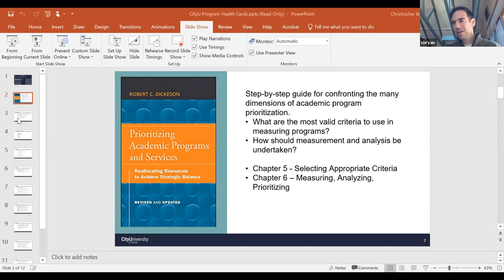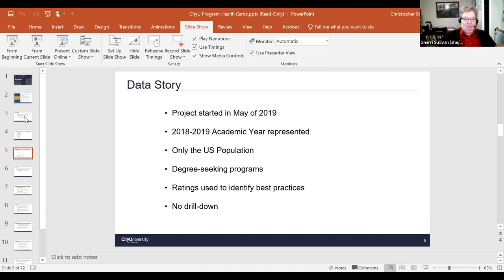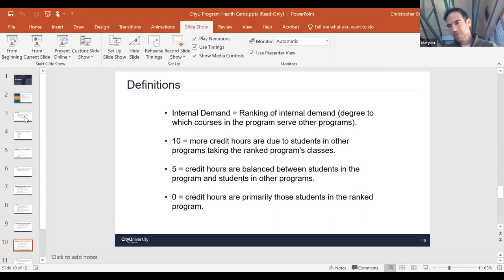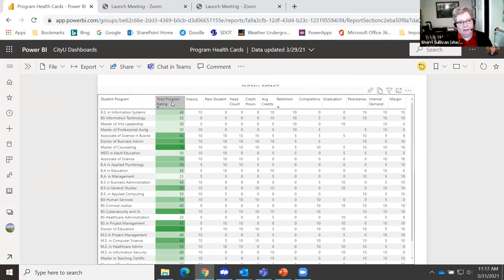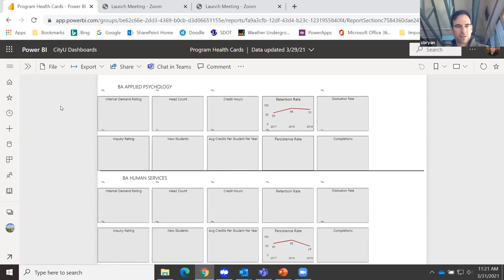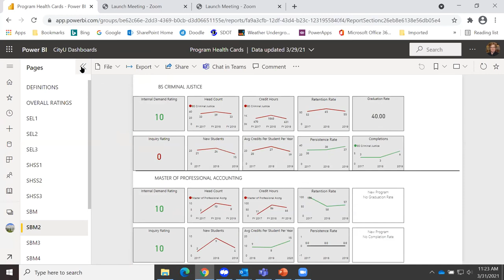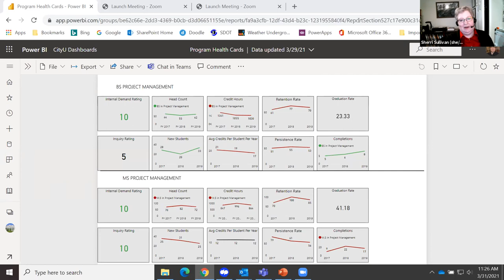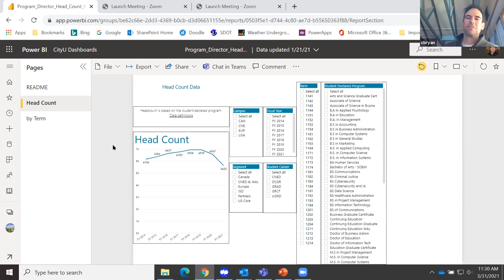CityU Introduces Program Healthcards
This video is driven by CityU's CFO, Chris Bryan, and CityU's Data Analytics Manager, Sherri Sullivan.